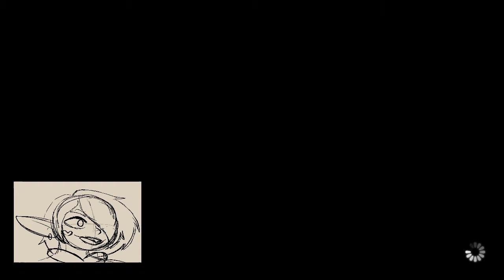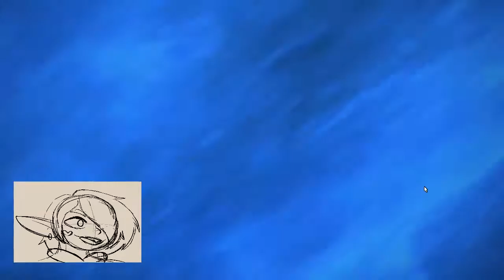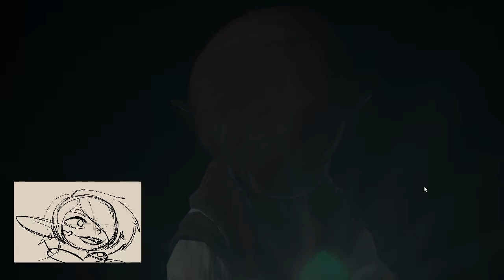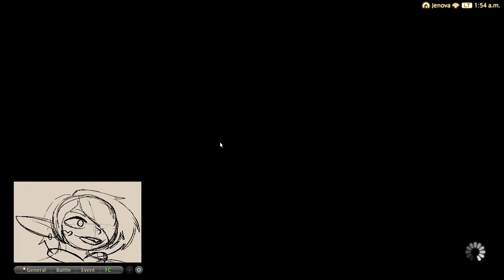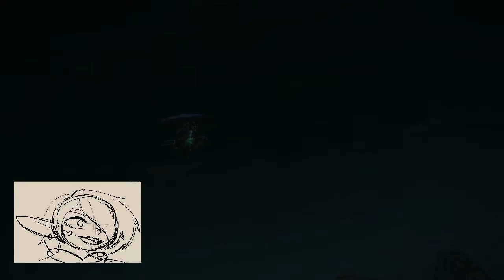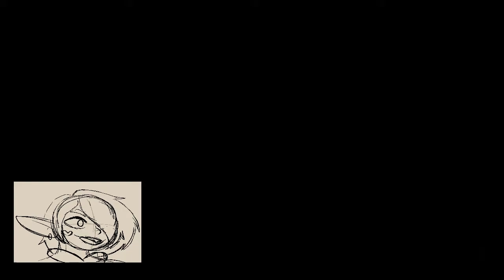Story Time | Final Fantasy XIV (A Realm Reborn) [7]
Reupload from Twitch for continuity.

"Take part in an epic and ever-changing FINAL FANTASY as you adventure and explore with friends from around the world."

Sections:
00:00:00 - Intro
00:06:11 - Game
02:04:11 - End